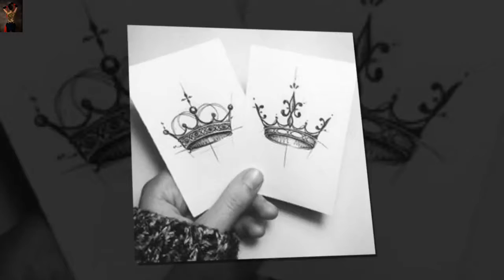Bracelet Tattoo For Man Maori Bracelet Tattoo Time Lapse